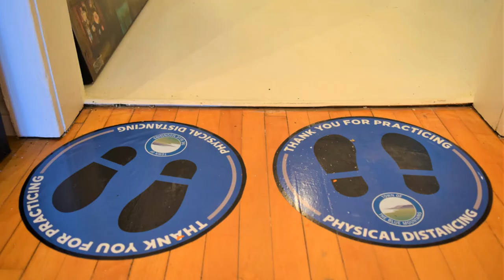THE REDISCOVER GREY SERIES | RediscoverToBM - Matilda Swanson Art Gallery in Clarksburg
Every business has a story of resiliency during these unprecedented times, and this week we are featuring the Matilda Swanson Gallery within The Town of the Blue Mountains and their efforts to SpreadJoy throughout Grey County! Located in the gallery district of an emerging art mecca – a quaint little town called Clarksburg, also known as ‘Artsburg’ - the gallery offers an eclectic selection of fantastic original artwork that vary from folk, whimsical, abstract to traditional. Representing over 40 artists, many locals and others from across Canada, the Matilda Swanson Art Gallery has something for everyone! A fun, colourful and casual atmosphere, the gallery is a perfect location for you to RediscoverToBM!

Support small businesses close to home this summer and RediscoverGrey! Find daytrip ideas and full contest details